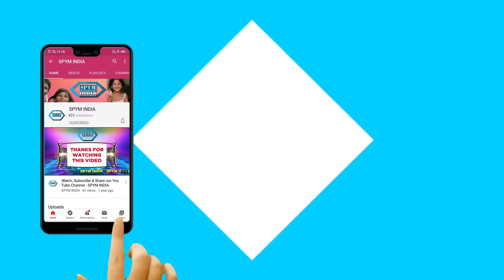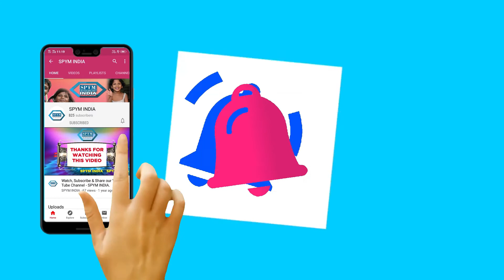NATIONAL YOUTH MEET 1988, PART 2 - SPYM INDIA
Held at Jawaharlal Nehru City Centre, New Delhi, Panel Discussion on 15th October 1988.